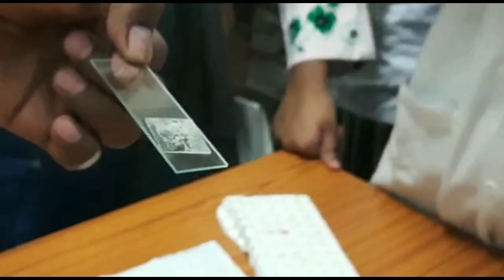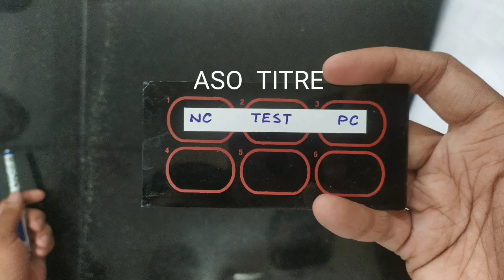Things to know about Microbiology Exam | 2nd Year BDS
In this video I have shared Practical videos we did in CMSDH as well as the exam pattern of microbiology. Hope it helps :)

Books I read in my Second Year
Dental material - manapallil
Pathology - Harsh Mohan
Pharmacology - Padmaja Udaykumar
Microbiology - Bhaveja
Pre clinical conservative - Gopi Krishnan / Sturdyvent for references

Books I read in my First Year
Anatomy - BDC (vol3)
Biochemistry- Sathyanarayana
Physiology- A K Jain or Futon and Hall
DA - Wheelers
DH- Rajkumar Or ORBANS

With love
Puja

With love
Puja